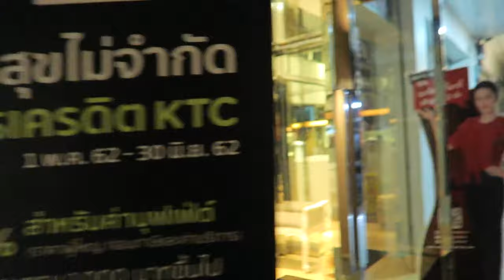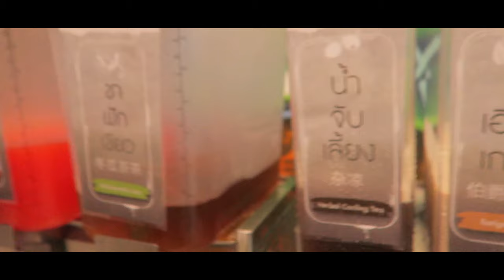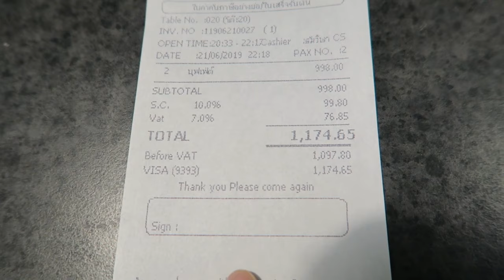พากิน ชาบูฮ่องกง ที่เอกมัย โคตรฟิน !!!! ชาบู Mongkok มงก๊ก